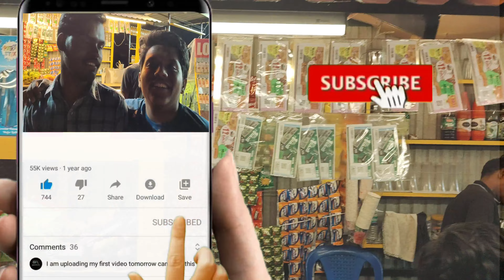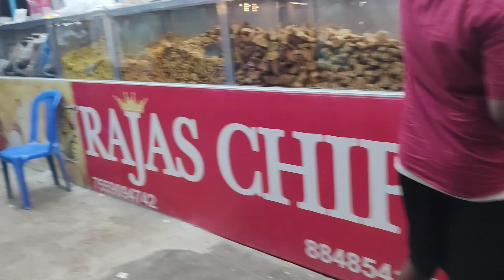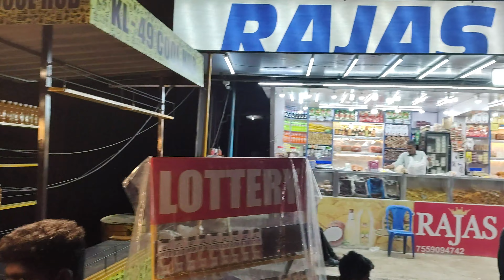Kerala Nendran Banana Chips Making | Indian Street Food in Kerala ,India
💥Kerala Famous Banana Chips Making Video ⁉️

KERALA FAMOUS BANANA CHIPS
LOCATION:Rajas Chips, HFXQ GXR, Vadakkencherry, Kerala